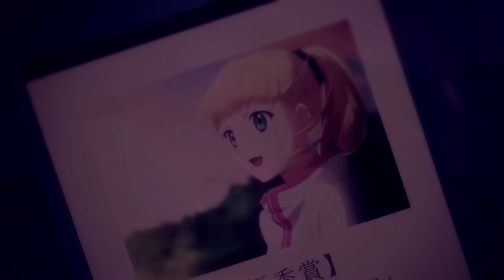「音速」I still want you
I added CC subbs for the song! Thank you Dare for telling me to do this instead of leaving my text! -hugs tight-

4 MIN VIDEO!! SHIIIIIIIIIIIIIIIIIIT!!

Its been a while but I'm back! And i truly plan to edit a lot more often! So thank you so much for all the people that are still watching my videos after my little away time! -bows-

I literally love this song so much and just had to edit to it!
I went with an unrequited love theme for this cuz -CLINCHES FIST- FEEEEEEELS!! I just caaaaant with all these pairings!! Especially with the new episode of Tada-kun this week!!! I AM WEAK!!! I actually had started this video back when the BTS album was first released but then i got busy with mep parts and i watched the new Tada episode today and just MAX FEELS!!! Asdfghjkl!

PS: I CANT WAIT FOR THE NEW FREE SEASON NEXT MONTH!!! -CLINGS TO CHEST- IM READY!!!